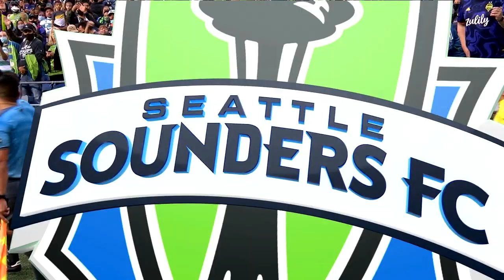Sounders FC en Acción Episode 11